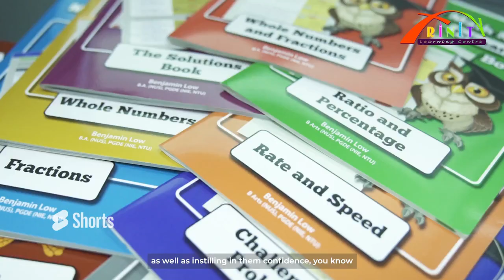A parent's Testimonial - Student Transformation PSLE 2024 Maths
Helping children truly understand math and improve fast — without endless hours of studying.

👨‍🏫 Mr Benjamin Low
 Author of Master Math Model | Founder, Trinity Learning Centre

✅ Trusted by principals & lecturers for their own kids
✅ 80%+ of students improve 1–5 AL grades in 6 months
✅ Makes even tough questions easy—and math fun!